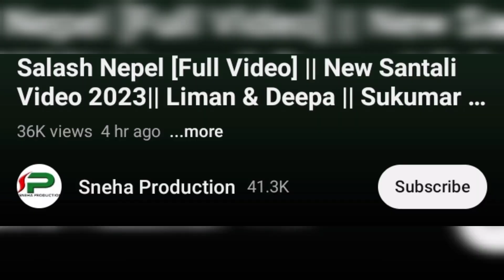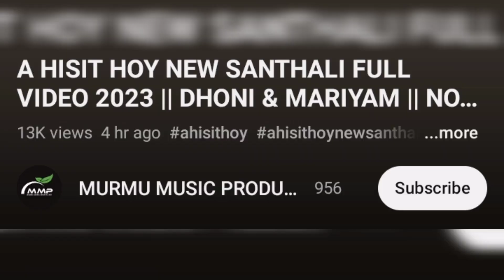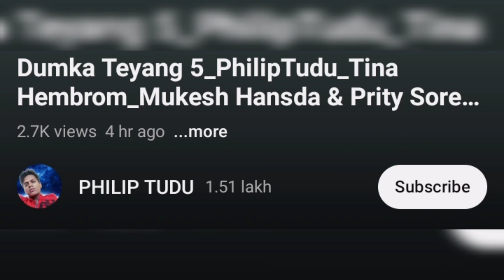Dumka Teyang Full Video, Mariyam, Liman, Deepa, Prity ।। NEW SANTALI VIDEO SONG 2023 UPDATED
Dumka Teyang Full Video, Mariyam, Liman, Deepa, Prity ।। NEW SANTALI VIDEO SONG 2023 UPDATED @ReshkaRusika

Video Credit:-

mariyam hembrom
prity soren
deepa tudu
liman hembrom
sabitiri soren
milan hansda
philip tudu
bishal hembrom